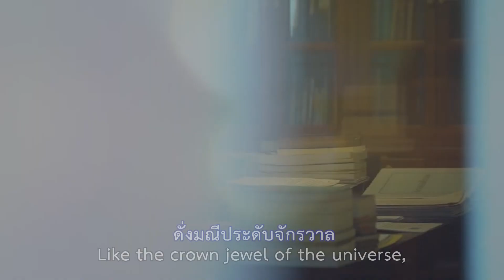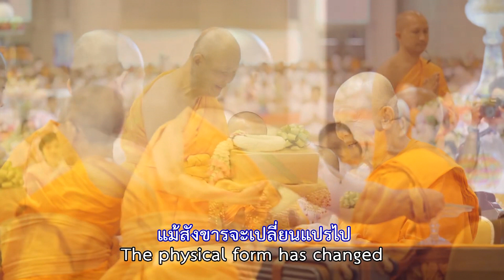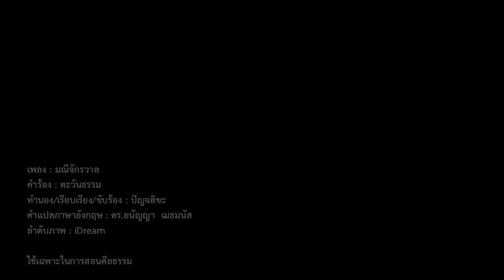มณีจักรวาล V 1 ช้า 83 ปี 661217